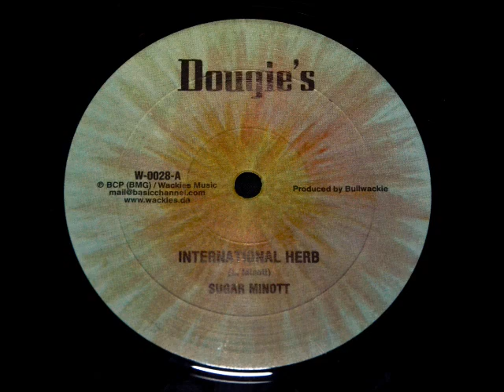Sugar Minott - International Herb